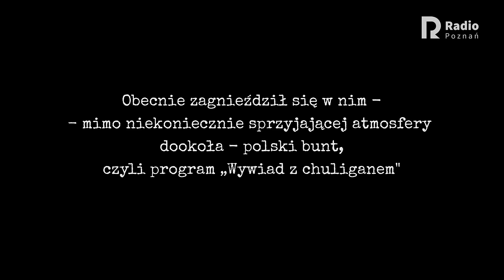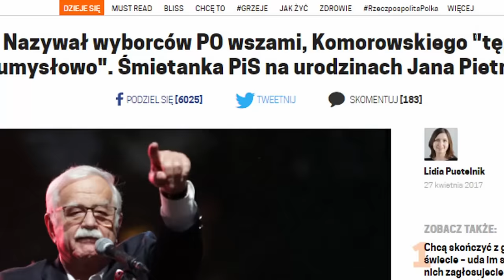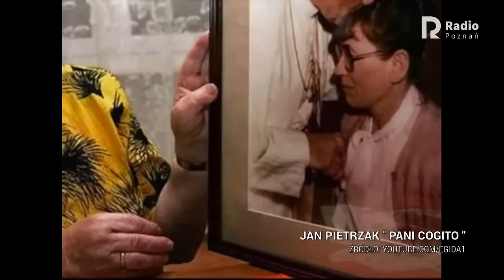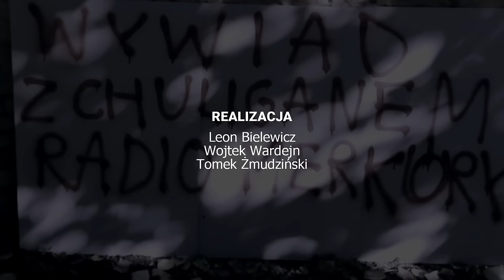Wywiad z chuliganem odcinek 30 - Jan Pietrzak